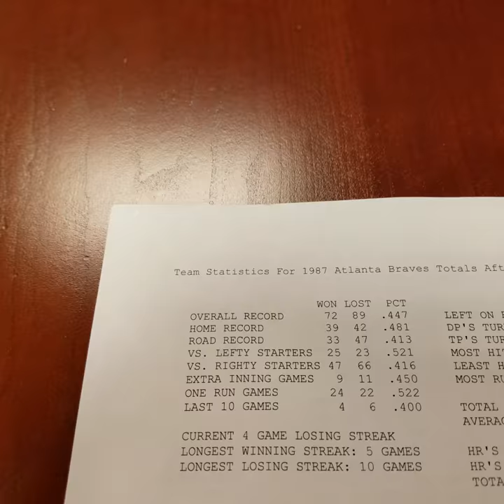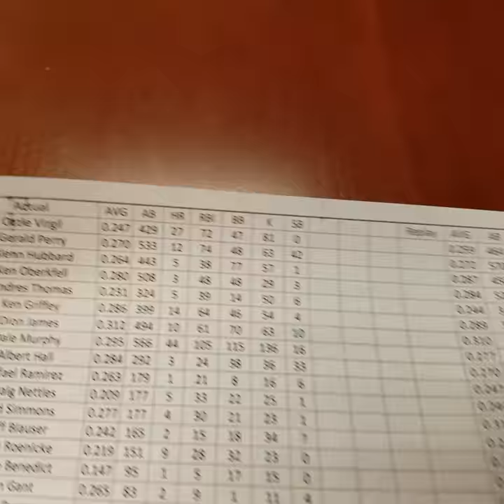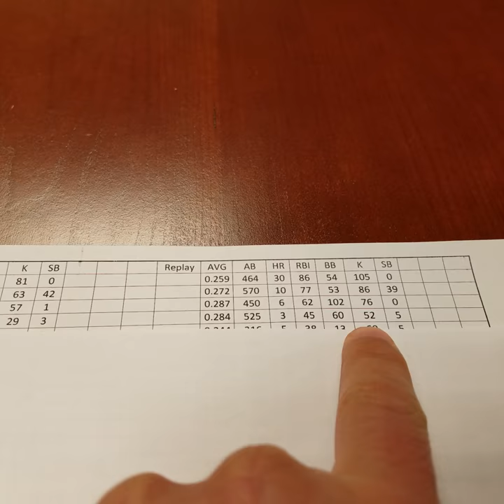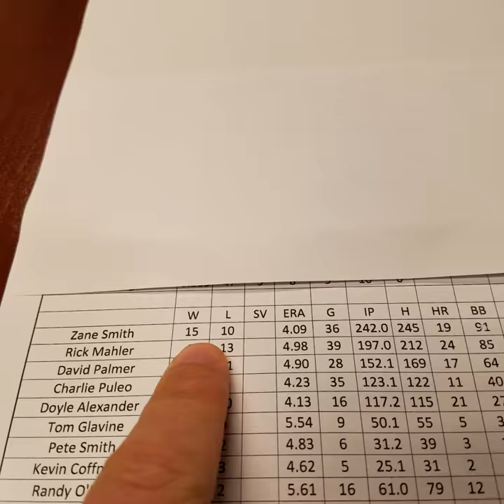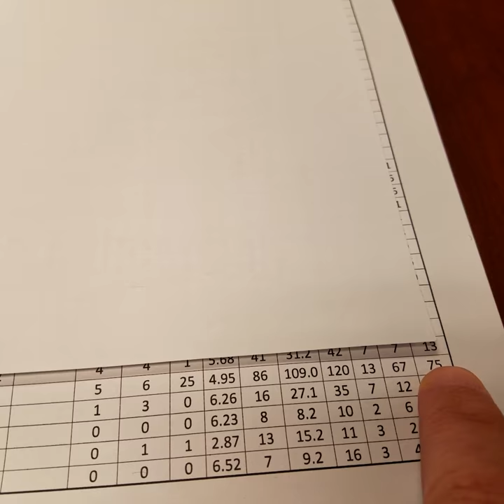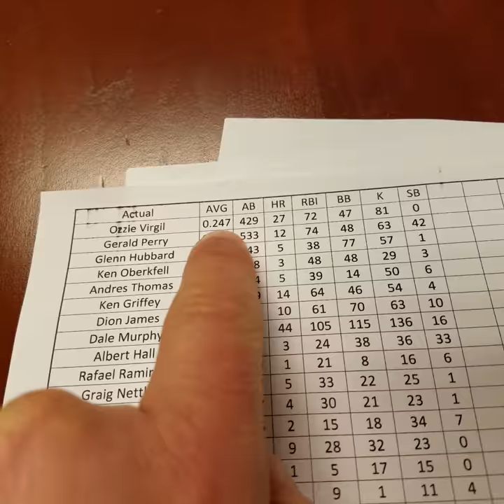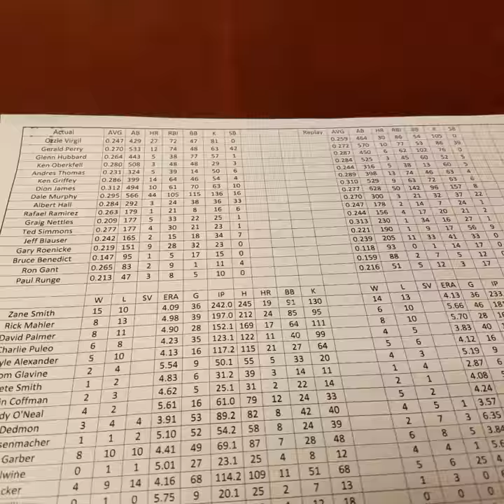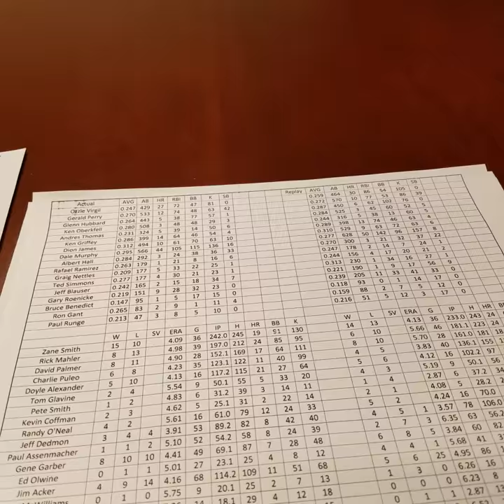History Maker Baseball 1987 Atlanta Braves final season recap and Game impressions